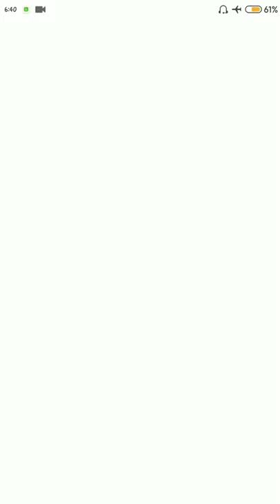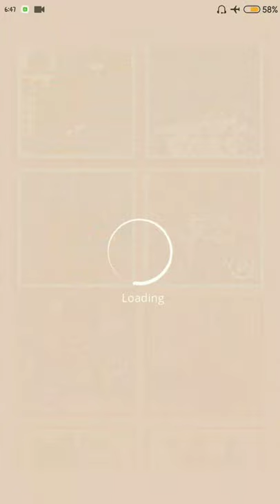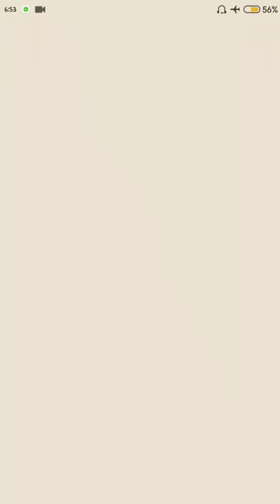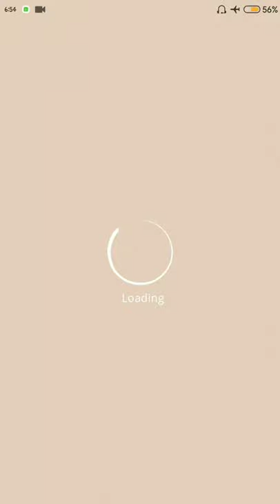Happy Chinese New Year 2021- Art Puzzle - Live Jigsaw Coloring